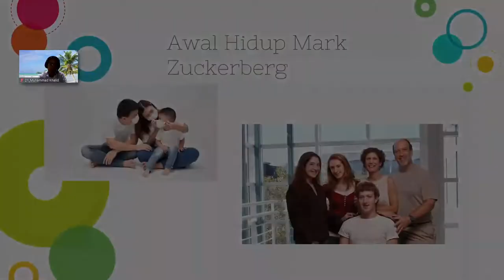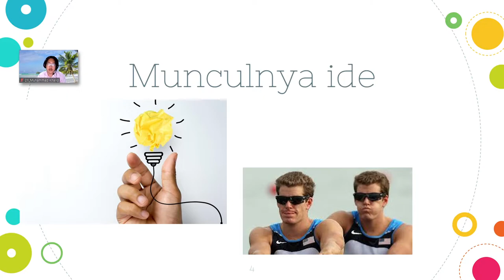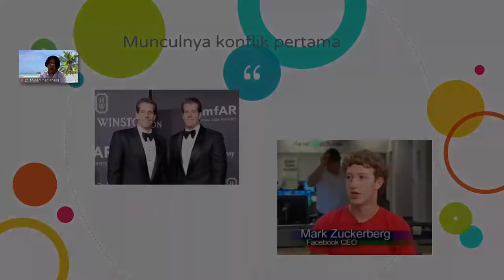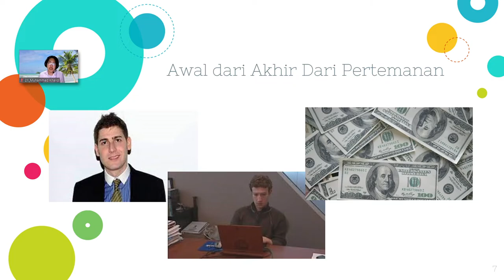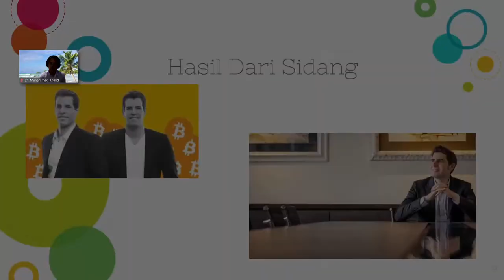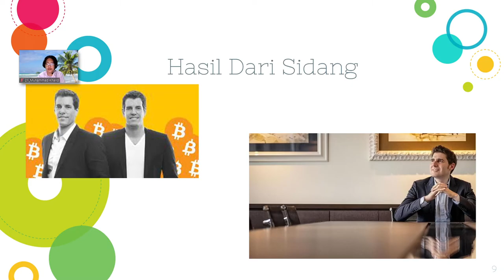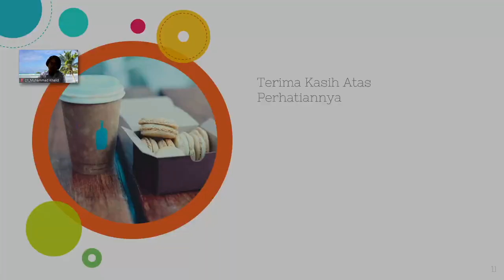Terobosan dan Kesuksesan Facebook Jawara Teknologi Dunia (Cerita Sejarah)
Saat diluncurkan pada Februari 2004, Zuck menamai situs ini sebagai "Thefacebook" yang beralamat di thefacebook.com. Nama ini terinspirasi dari direktori informasi dan foto mahasiswa Harvard dengan nama yang sama, yakni "face book". Awalnya situs Thefacebook hanya diperuntukkan bagi mahasiswa di Universitas Harvard.